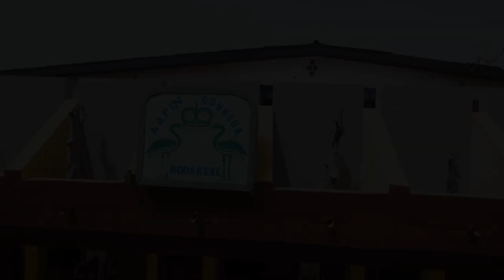Akoraye; The People of Modakeke (Trailer)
A documentary film on the history of Modakeke in Osun State, Nigeria. As Produced and directed by Ayobami "Hayorlad" Oladejo.